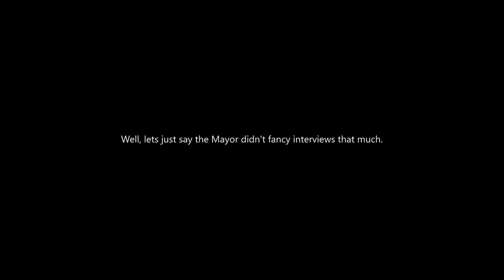Mr. Mayor! - DarkRP - Feat, Goose man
Mr. Mayor!
Songs:
1. Jet Set Sonic - Running the Bassline (Tomoya Ohtani vs Hideki Naganuma) - by BotanicSage [BS]

2. Antonio Vivaldi - Concerto RV.315 op.8-2 L'Estate - 3. Presto